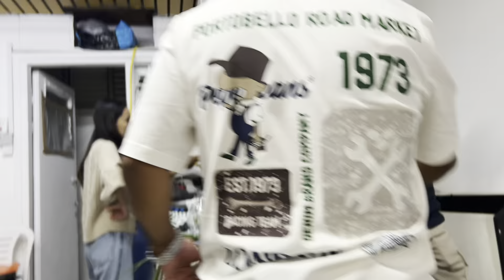Reunited with Friends ,unforgettable moments !🫂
Thanku for supporting me
Keep watching my videos
Love love 💕 from us
Reconnecting and sharing our love with you all 😘🥰😍😍